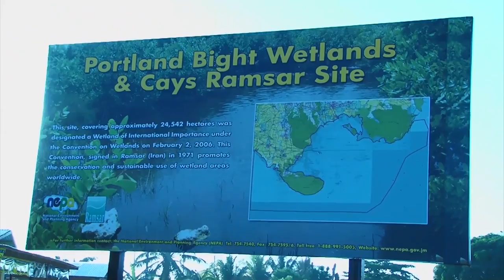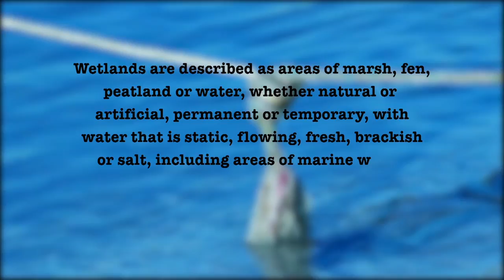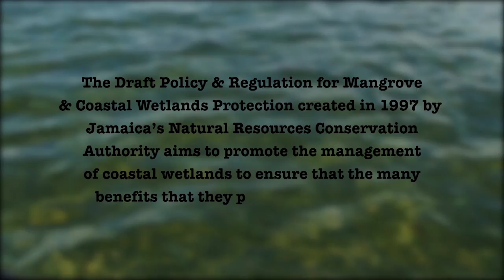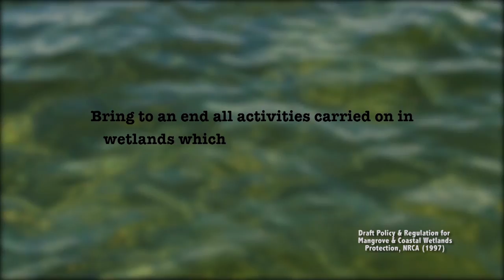Spotlight on Goat Island (Season 2, Ep 6)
Spotlight is a weekly magazine programme that seeks to expose current affairs, arts, entertainment, culture and unusual, iconic or relatable facts about a different town/city/community/attraction.